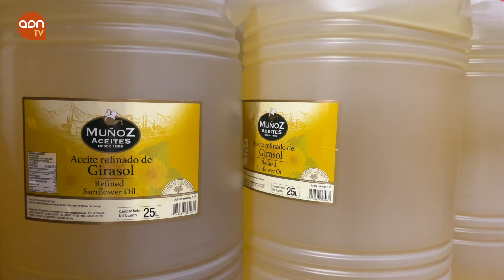El precio actual de 238 productos de la cesta de la compra es un 15%, de media más que en 2021.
En los alimentos básicos, las subidas son superiores al 40%. En concreto, el aceite de girasol es ahora un 118% más caro que hace un año, el aceite de oliva un 53% y la harina cuesta un 50% más ahora que en mayo de 2021.

Los productos envasados han subido más que los frescos. La subida media de los productos de marca blanca o de fabricantes se acerca al 20%. En los productos frescos, las carnes han subido por encima de la media, el pollo un 16,1%, el vacuno 17,8% o el cordero un 18%. Hacer la compra cuesta al consumidor 830 euros más al año.